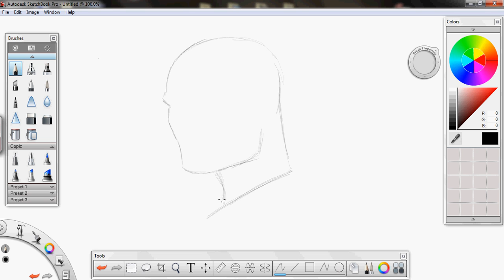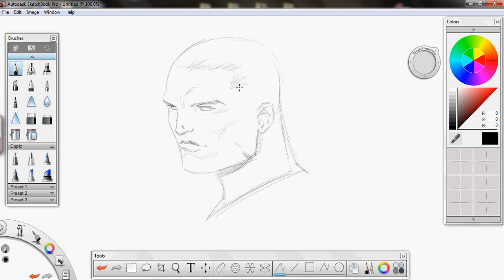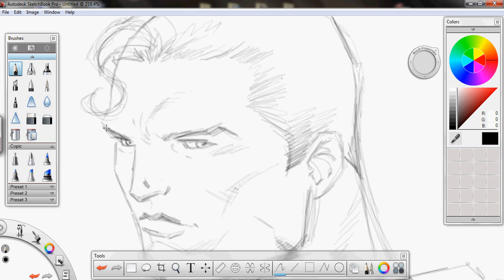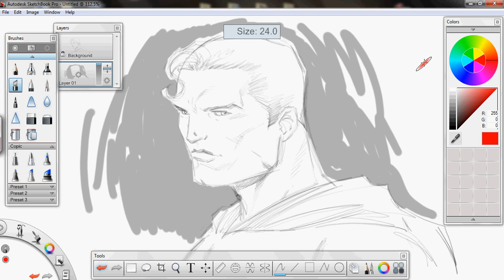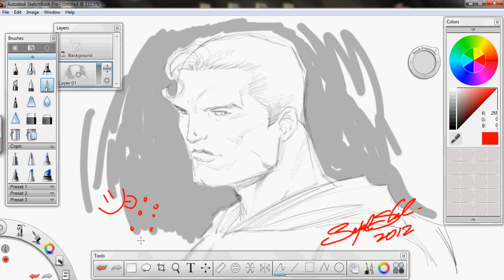sketch in SketchBook Pro with Cintiq 24 H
Heres my very first go using the sketchbook pro and Cintiq 24 HD...